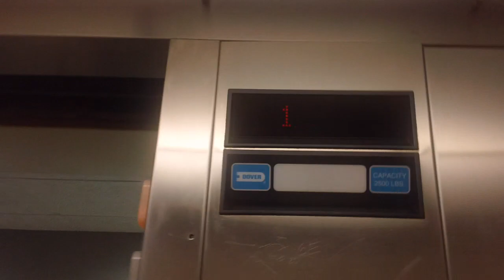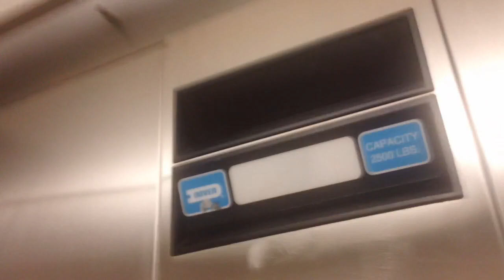1725 Dover Impulse Hydraullic Elevators At Best Western Inn & Suites, Wilmington NC